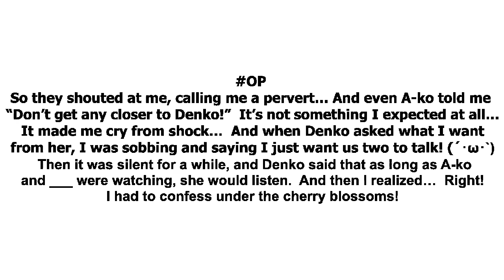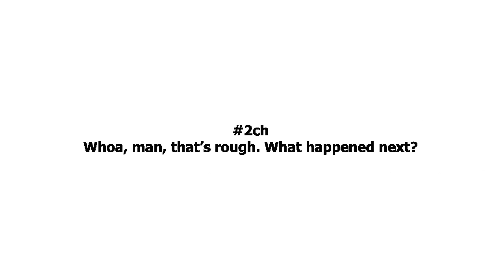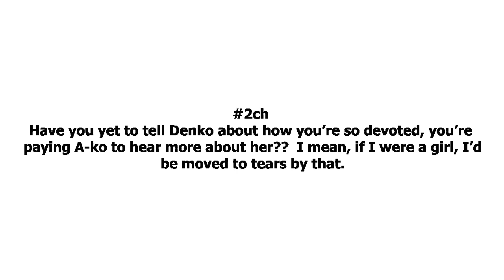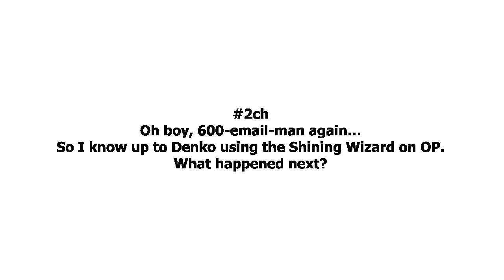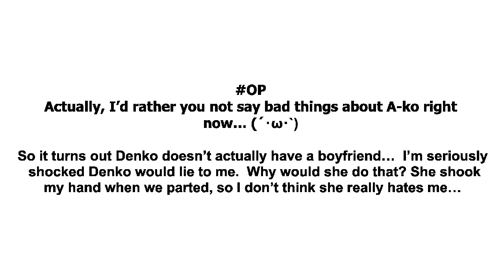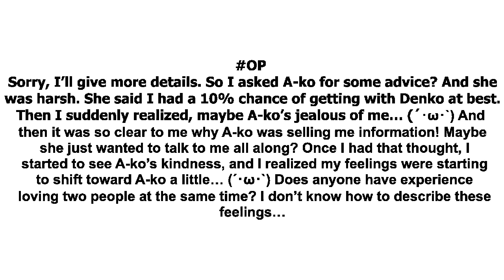Denko (´･ω･`) [Part 18]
LAST THREAD ALERT. ONLY LIKE 2 VIDEOS LEFT.